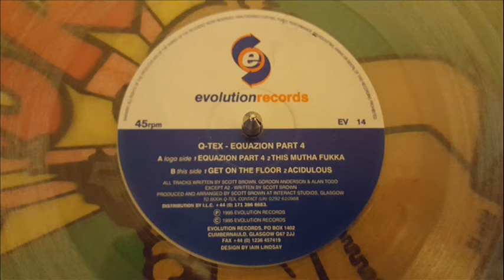Q Tex - Equazion Part 4